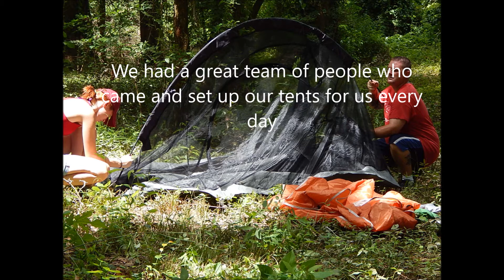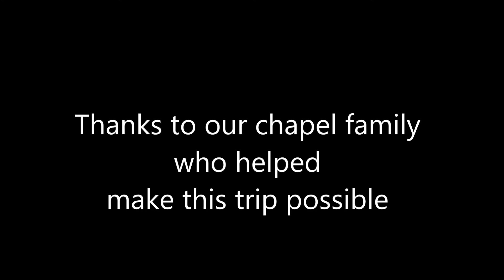Canoe Trip Flint River 2015